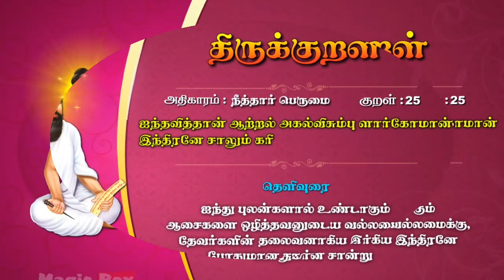திருக்குறள் 25,திருவள்ளூவரின் திருக்குறள் நீத்தார் பெருமை,theruvaluvarin therukural neethar perumai